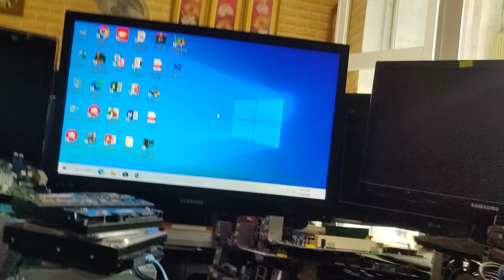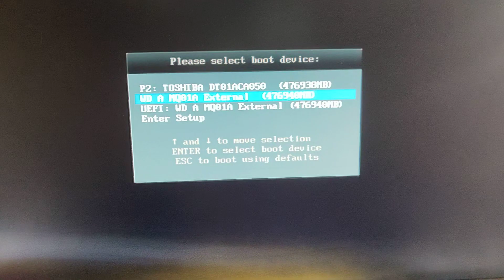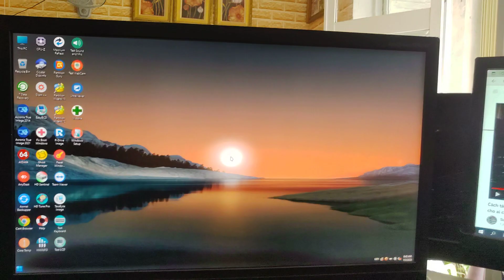Thử sửa main asus h61m k cổng usb sau chỉ nhận phím chuột không nhận usb box mời các bạn theo dõi